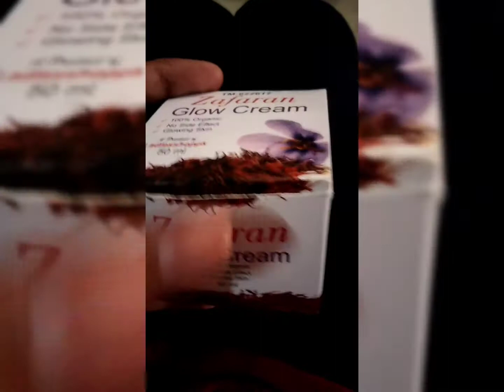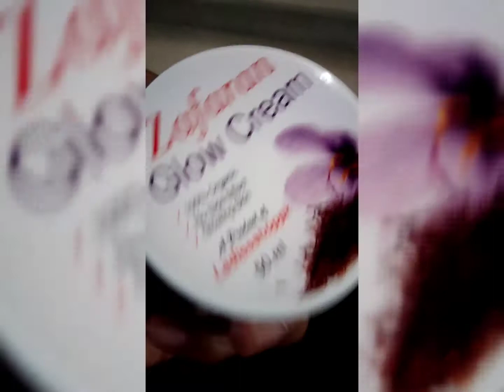Best Herbal Zafran Glow cream Best 100% result Whiting cream No Side Effect beauty 👈🔥🥰🥰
Zafran Glow Cream
best Results
100%Organic
No side effect
Glowing skin 🥰👈✅

online order
what's app number

order 👈👈
Best cream Herbal cream
Whiting cream